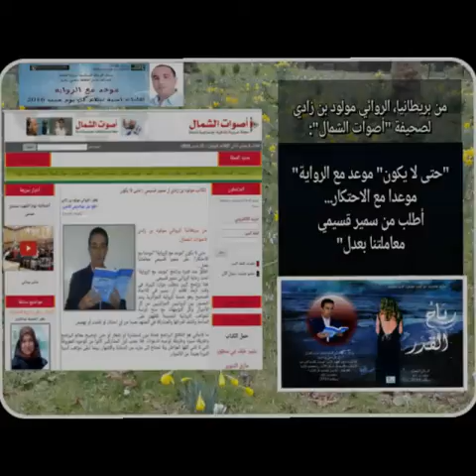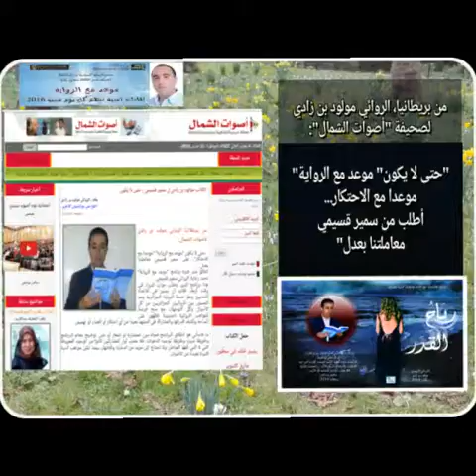موعد مع الرواية مولود بن زادي لصحيفة أصوات الشمال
من بريطانيا، الروائي مولود بن زادي لصحيفة أصوات الشمال: حتى لا يكون موعد مع الرواية موعدا مع الاحتكار والتهميش، أدعو سمير قسيمي للعدل

يَا مَنْ أهْمَلْتَنِي وأنْكَرْتَ وُجُودِي،
وَرَمَيْتَنِي بِطَلَبِ الشُّهْرَةِ وَالخُلُودِ،
مِنْ بَعْدِ سُهَادِي وَعَنَائِي وجُهُودِي،
لِخِدْمَةِ اللُّغَةِ والأدَبِ بِغَيْرِ حُدُودِ.

اِعْلَمْ أنَّ كُلَّ تَهْمِيشٍ أوْ جُحُودِ،
لا يَعْنِي مُطْلَقاً أنِّي غَيْرُ مَوْجُودِ.
اِعْلَمْ أنَّ إرَادَتِي صَمَّاءُ كَالجُلْمُودِ،
وأنّ إبْدَاعِي فَضَاءٌ لا يُقَيَّدُ بِقُيُودِ.